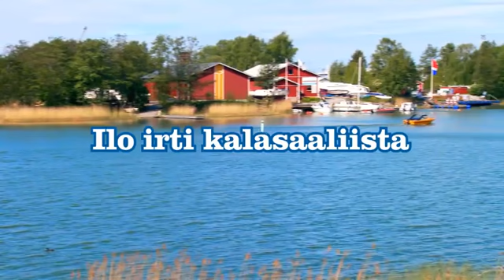Uusikaupunki: Ilo irti kalansaaliista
Uusikaupunki sijaitsee Saaristomeren rannalla keskellä kauneinta suomalaista meriluontoa. Veneilijöiden palvelut ovat mallillaan ja puitteet kalastukseen kohdallaan. Katso humoristinen video eväkkäiden narraamisesta.